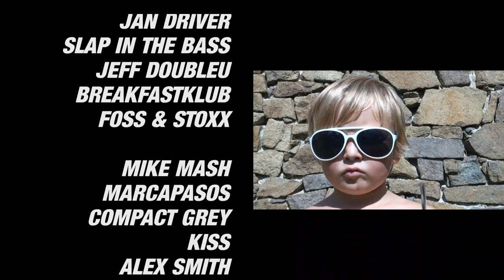6 Jahre BREAKFASTKLUB / B-Day Trailer / 15.10.2011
6 JAHRE BREAKFASTKLUB BIRTHDAY
& RECORD RELEASE PARTY OF THE NEW BFK TRACK

+++ Action, Bitch +++
(Dusted Decks Records DDR011 / with Remixes by Jan Driver, Slap In The Bass & Jeff Doubleu)

--- THE FLOOR WILL BURN ---

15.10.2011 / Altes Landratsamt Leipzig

DJs:
JAN DRIVER (Boys Noize Rec., Berlin - Germany)
SLAP IN THE BASS (Southern Fried, No Brainer, Budapest - Hungary)
JEFF DOUBLEU (Jack Union, Eindhoven - Netherlands)
BREAKFASTKLUB (OMG Rec., Coco Machete, Absolut Freak)
FOSS & STOXX (Pigmentstörung, Dusted Decks)

MIKE MASH (Cocoloco Club, Haiti Groove Rec., Stuttgart)
MARCAPASOS (Toka Beats, Dusted Decks)
COMPACT GREY (Klanggymnastik, Dusted Decks)
KISS (Nachtcafé, AGK Grimma, Dusted Decks)
ALEX SMITH (Dusted Decks)

GOODIES:
- für die ersten 500 Gäste gibt es BFK-Schlüsselbänder, Taschen & Mix-CDs
- bis 23.00 Uhr 2 EUR Ermässigung

!!! DON'T MISS THIS AWESOME NIGHT !!!

Trailer / Track-ID:
Jay Robinson "Flaming Marvellous" (Jeff Doubleu Remix)
Jan Driver "Rattlesteak"
Jan Driver "Tellyfoam"
Slap in the Bass "Egypt"
Breakfastklub "Action, Bitch!"

Videomaterial:
Winterworld 2009
Sputnik Spring Break 2009
BFK B-Day @ Agra Leipzig 2009
Sputnik Spring Break 2010
SonneMondSterne Festival 2010
SonneMondSterne Festival 2011
JJ The Giant @ Home 2011

made by Janosh (September 2011)